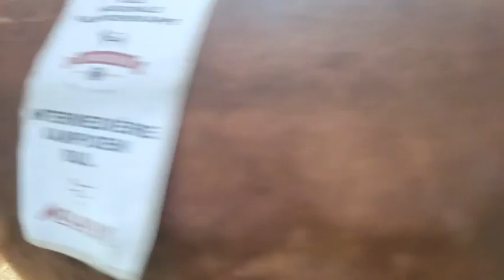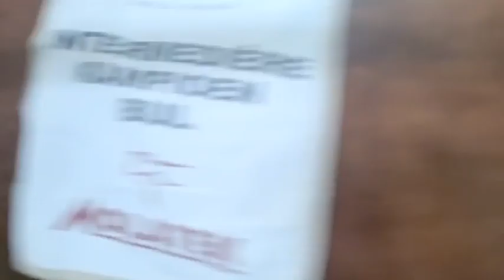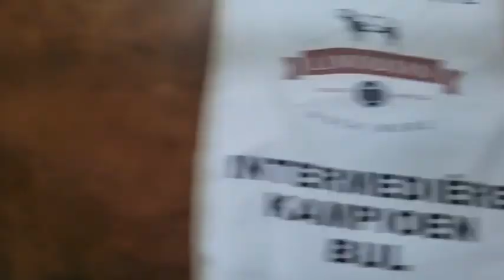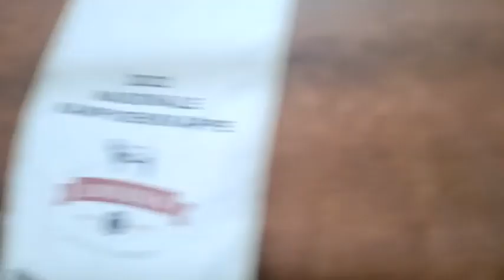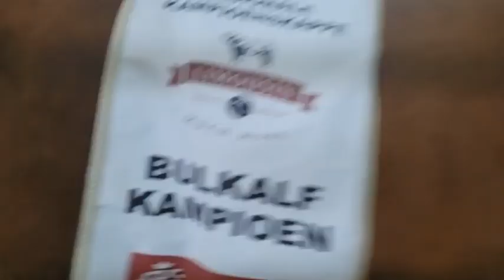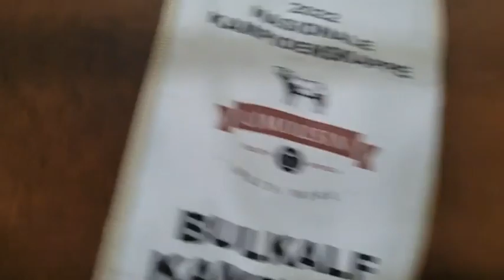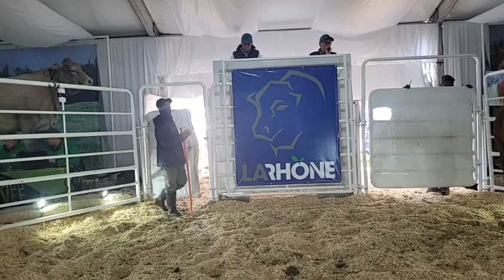La Rhone Limousins Auction LIVE from Tulbagh